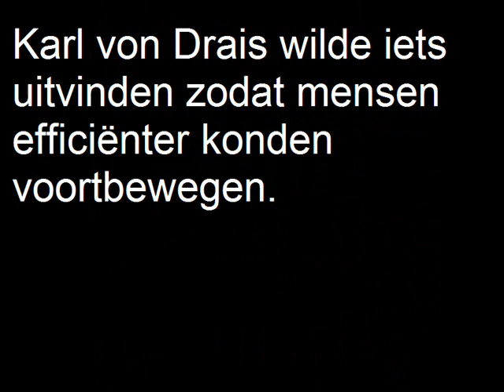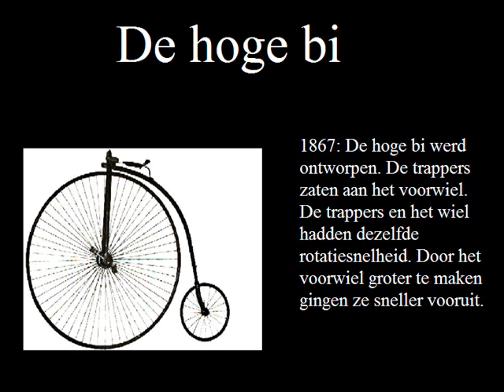uitvinding fiets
De fiets door de jaren heen.